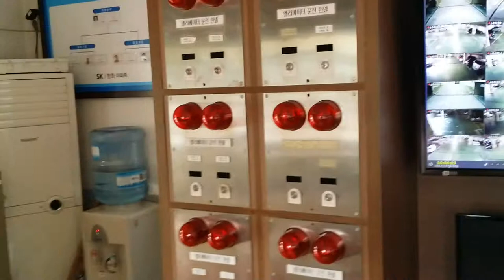디비시스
FULL HD NVR과 연동한 CMS 운영방식입니다
3개의 지도맵위에 카메라를 연동하여 영상을 표출합니다